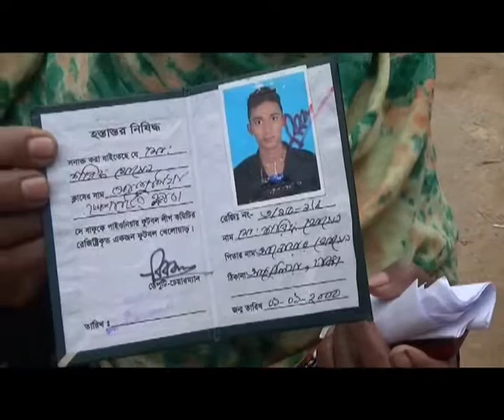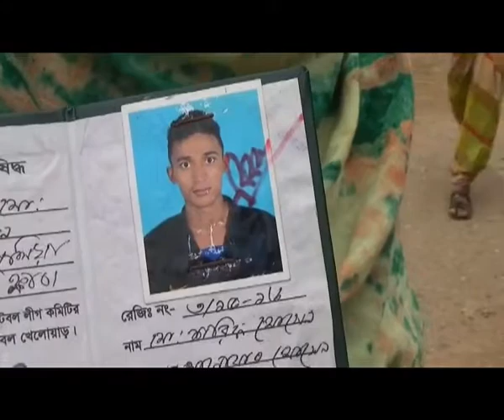Savar 3 Students Missing Footage 19 12 17